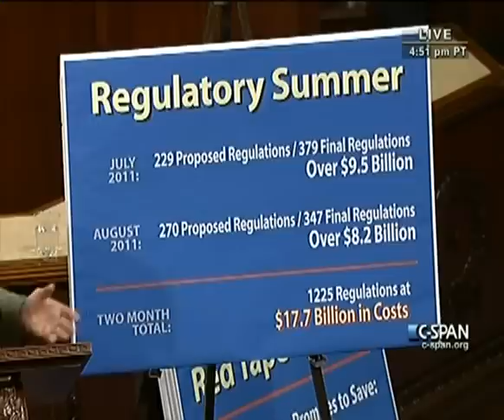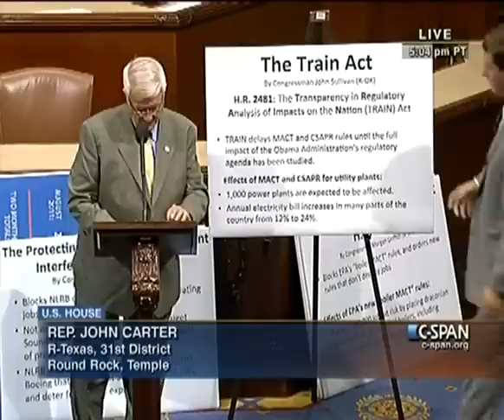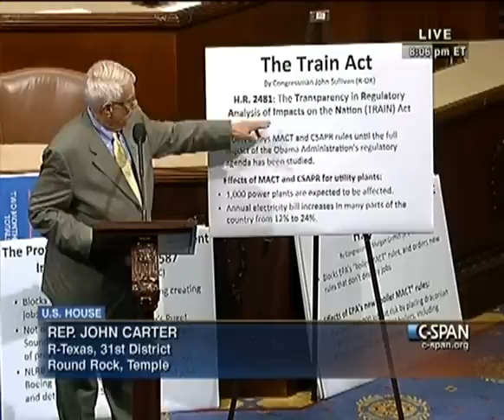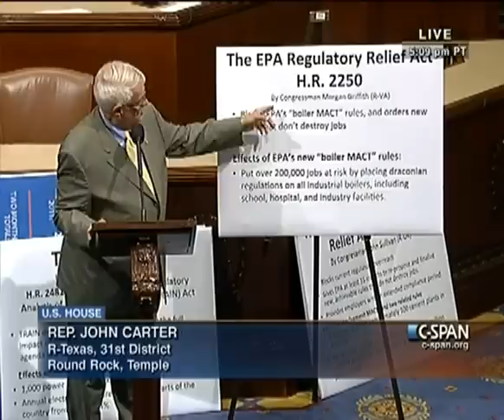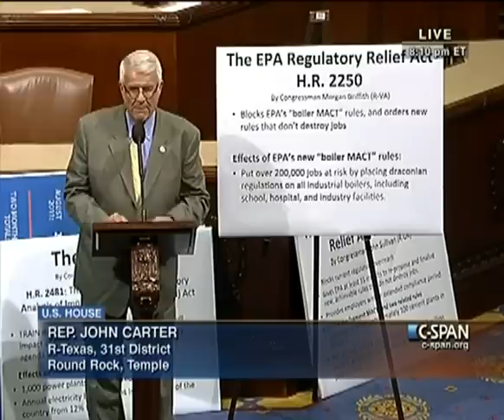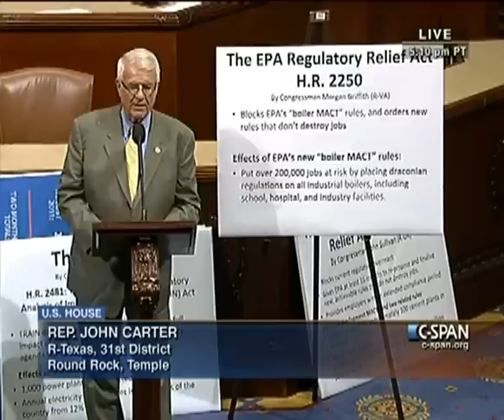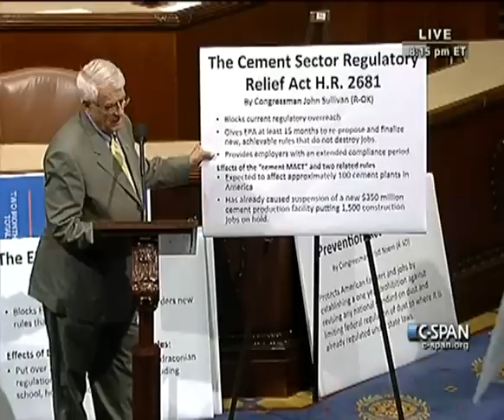House Session 2011-09-07 (19:42:44-20:43:31)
Consideration of the following suspensions: 1) H. Con. Res. 67--Authorizing the use of the Capitol Grounds for the District of Columbia Special Olympics Law Enforcement Torch Run; 2) H.R. 2061--Civilian Service Recognition Act of 2011; and 3) H.R. 2832--To extend the Generalized System of Preferences, and for other purposes.